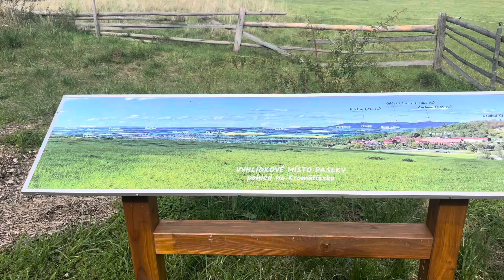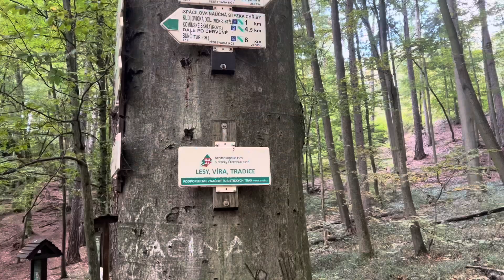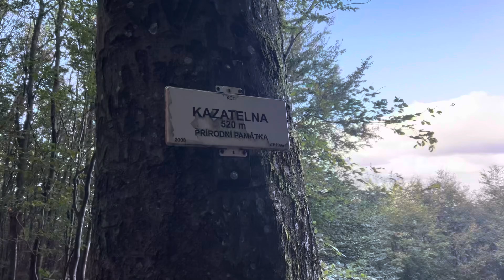Chřiby 28-29.9.2024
Přechod z Otrokovic do Bohuslavic 50km